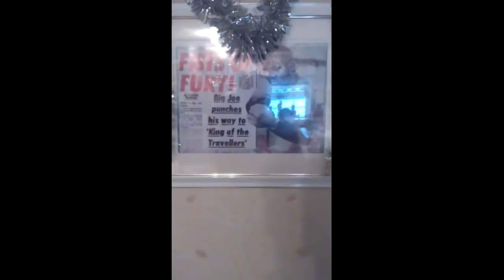Simey Mcginley vs Joe Joyce Jr Full Story (Part 1)